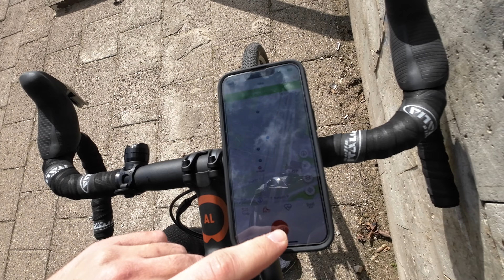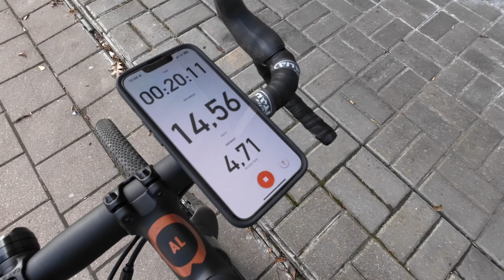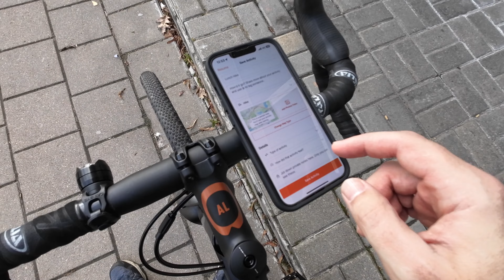(ne)Pavykęs sezono atidarymas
▼Informacija:
Pagaliau įsigyjau Gravel tipo dviratį. Senai apie jį galvojau. Dabar galėsiu įgyvendinti vasaros iššūkius kuriuos dar susikūriau praeitais metais. Bet prieš tai juk reikia jį išbandyt ir atidaryt sezoną ar ne ? Taip ir padariau, bet su nuotykiais..